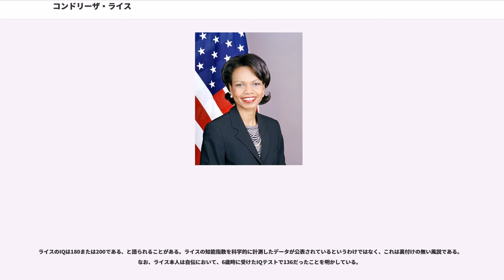コンドリーザ・ライス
コンドリーザ・ライス（Condoleezza Rice、1954年11月14日 - ）は、アメリカ合衆国の政治家、政治学者。学位はPh.D.（政治学）（デンバー大学・1981年）。愛称はコンディ（Condi）。

国家安全保障問題担当大統領補佐官（第20代）、国務長官（第66代）などを歴任した。現在は、スタンフォード大学教授（政治学）、同大学フーヴァー研究所上級フェローを務めている。

大統領ジョージ・ウォーカー・ブッシュのもとで国家安全保障問題担当大統領補佐官（第20代）や国務長官を歴任した。政治学の博士号をもち、スタンフォード大学教授。シェブロン元取締役。

2004年11月にブッシュは国務長官としてコリン・パウエルの後任にライスを指名した。2005年1月26日に上院は賛成85対反対13で彼女の指名を承認し、彼女は同日宣誓した。アフリカ系アメリカ人の女性としては初の国務長官（アフリカ系アメリカ人としてはコリン・パウエルに続く二人目、女性としてはマデレーン・オルブライトに続く二人目）である。またブッシュ大統領の第一期目ではアフリカ系アメリカ人および女性として初の国家安全保障担当大統領補佐官を務めており、『フォーブス』2005年版「世界最強の女性」では1位になっている。

1954年、アラバマ州バーミングハムで、ジョン・ウェズレー・ライスJr.とアンジェレーナ・ライス夫妻の一人娘として生まれた。父親はウェストミンスター長老教会の牧師で、母親は音楽教師であった。名前はイタリア語の音楽用語「コン･ドルチェッツア con dolcezza」（甘美に柔らかく演奏する）に由来する。

コロンビア大学ジャーナリズム大学院学部長のニコラス・レーマンが書いた記事：「バーミンハムには保険業で成功した一組の黒人家族、ギャストン一家がいた。それに続いて支配していたのはアルマ・パウエルの一家だった。アルマの父親と伯父は町にある二つの黒人高校の校長であった。ライスの父親、ジョン・ウェズレー・ライスジュニアは高校のガイダンスカウンセラーとしてアルマ・パウエルの伯父のために働き、週末に説教を行う牧師であった。ライスの母親アンジェレーナは教師だった」（アルマ・パウエルはコリン・パウエルの妻）。

8歳だった1963年9月15日、友人のデニース・マクネーアが白人優越論者による16番街聖ヨハネ教会での爆弾テロで死亡した。両親は常々、教育が人種差別に対する最高の防御になると教えた。ライスはあるスピーチで「（子供の頃、生まれ育った南部アラバマでは）ウールワースでハンバーガーを食べることはできなかったかもしれませんが、（教育に熱心な）両親の励ましがあったおかげで、（努力さえすれば）大統領になることだって可能だということにわたしは何の疑いももっていませんでした」と語っている。ライスは「体制の中にある不平等を克服するには、人の二倍優秀でなければいけない。」とも語っている。

1967年に父親がデンバー大学の学部長補佐となり、一家はデンバーに転居した。

アスペン・ミュージック・キャンプでピアノを学んだ後に、ライスは15歳でデンバー大学に入学した。彼女の父親は同大学で副学部長を務め、「The Black Experience in America」クラスを教えた。彼女はコンサートピアニストになるクラスで学んだが、元国務長官マデレーン・オルブライトの父親で国際研究大学院（現在のデンバー大学ジョセフ・コーベル国際研究大学院）の校長でもあったジョセフ・コーベルの国際政治入門クラスに参加し、ソ連や国際関係への興味を持つこととなった。ライスはコーベルを「私の人生で最も重要な人物のうちの一人」と語った。

ライスは1974年に19歳でデンバー大学から政治学士号を優等で得、1975年にはノートルダム大学から修士号を得た。彼女は1977年から国務省に勤務し、カーター政権下で教育文化省のインターンとなった。1979年にモスクワ大学に留学しロシア語を学ぶ。1981年にはデンバー大学で政治学の博士号を得る。彼女は英語に加えてロシア語が非常に堪能で、ほかにもチェコ語、フランス語、スペイン語を解する。

1981年よりス...